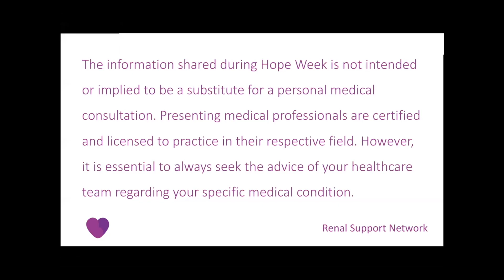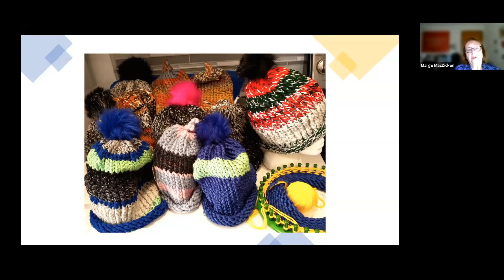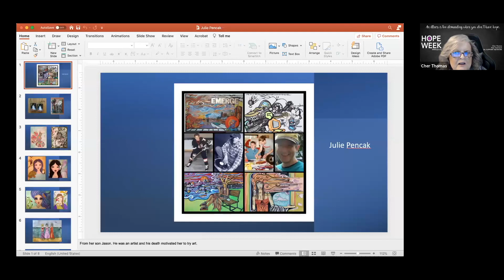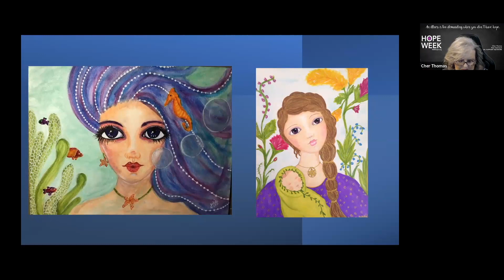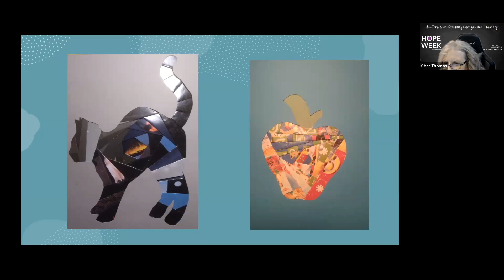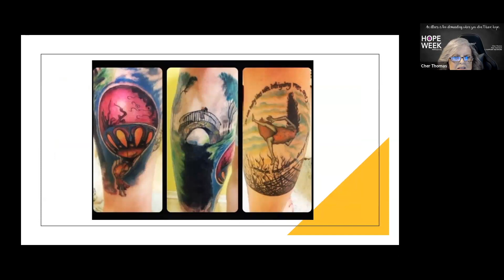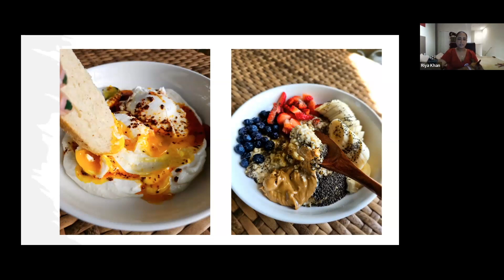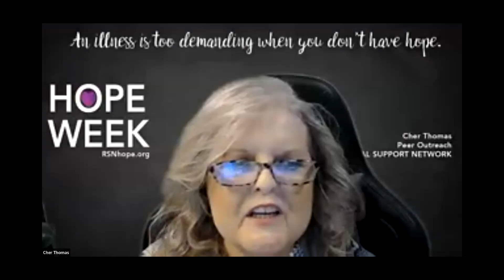Creativity Cures the Soul – Creating Food, Crafts and Art for Your Well Being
Panel Discussion Moderated by RSN’s Cher Thomas. Creativity alleviates stress and boosts positive emotions. In this panel, people living with kidney disease will present some creative projects that help them cope with the emotional stressors of illness.

Hope Week is the Renal Support Network’s Annual Patient Education meeting. Hope Week is a national, virtual event. Each day is focused on a specific disease or treatment for kidney disease. Speakers include healthcare professionals and people who have learned to live and thrive in spite of having kidney disease.